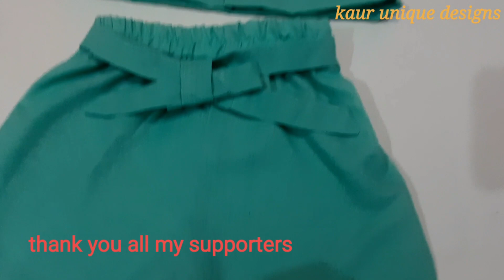Beautiful baby top with shorts// 1-2 year baby girl